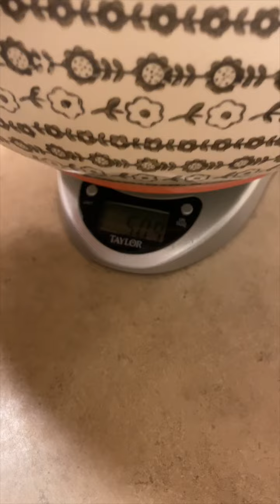Artisan Sourdough Bread: Step-by-Step Guide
Hey Everyone! Here is a quick tutorial on how to make artisan sourdough bread from scratch. This process is from start to finish. All you need is sourdough starter, flour, salt, and water. Making beautiful, delicious, healthy bread isn't as complicated as some would make you believe. It is a simple, straight-forward process that is as flexible as your schedule is. Hope this video is both enlightening & helpful!